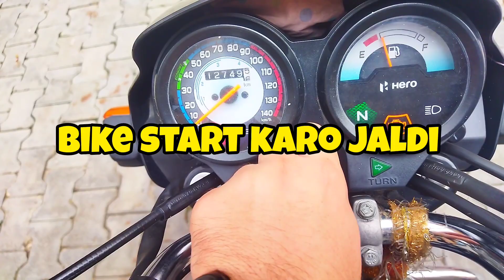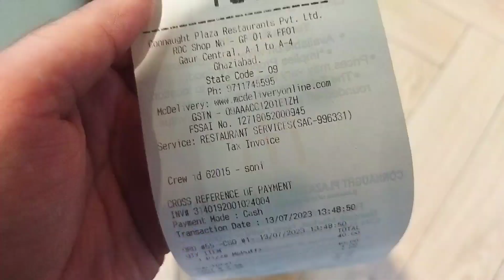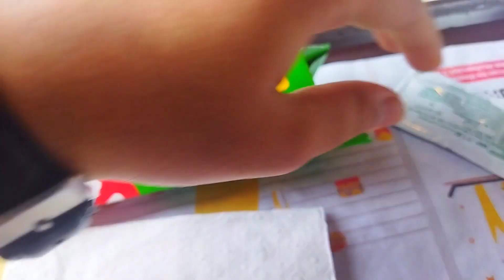Mission Impossible vlog 🙏 | Review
Hey guys
I hope aap sab theek honge 🙏
So guys I went to the mall to watch the craziest movie of Tom Sir which is Mission Impossible 🤩.

I hope you like the vlog and enjoy it. 🙂

Milte hain next Vlog mein ✌...

Vlog
vlogger
vlogging
rudhrakshguptavlogs
Rudhraksh gupta
mission impossible
mission impossible new movie
mission impossible new part
gaur mall
gaur mall rdc
mc Donald